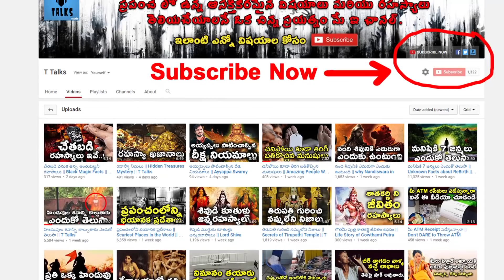స్వీడన్ గురించి మీకు తెలియని విషయాలు || Amazing Facts About Sweden || T talks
15 Things You Didn’t Know About Sweden / Amazing Facts About Sweden / THE SWEDEN YOU DIDN'T KNOW EXIST / AMAZING Facts About SWEDEN / T Talks